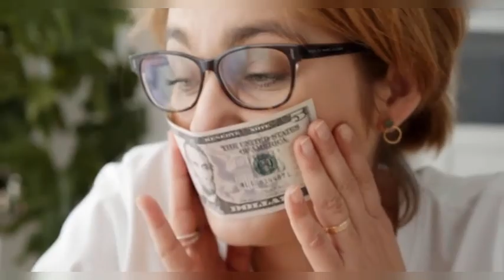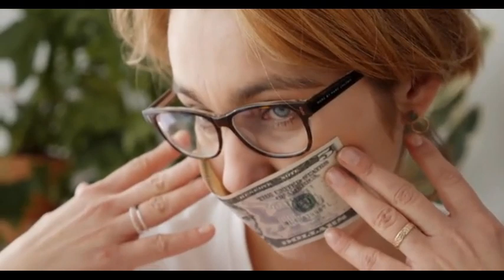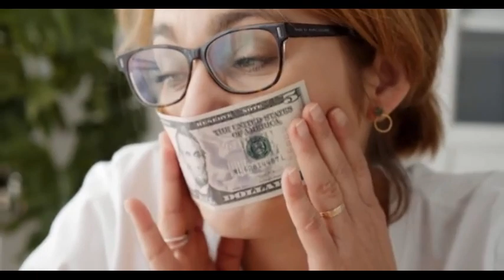FBeach Mix Techouse Winter 2023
Mixé live sur Facebook le 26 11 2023
Nouveautés Techouse Beatport 2023
Traktor S4 mk3
127 BPM